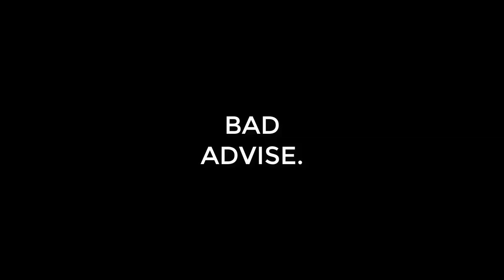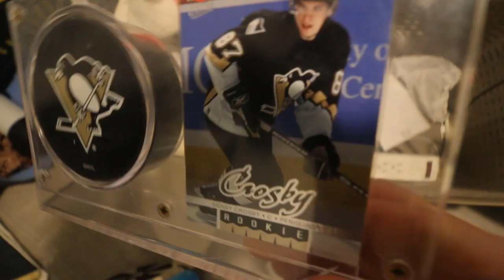I Built an EPIC ARCADE ROOM For Under $100 On WISH!!! (Room Tour)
JUST LIKE BUYING EVERYTHING FREE ON WISH, THE CHEAPEST ITEMS ON WISH.. HERES A NEW ONE. YALL HAVE SEEN PEOPLE BUILD A HOME SPA OFF AMAZON, A HOME THEATRE WITH FREE ITEMS FROM WISH. HERES A WISH ARCADE ROOM USING THE CHEAPEST ITEMS. $100 ARCADE ROOM CHALLENGE